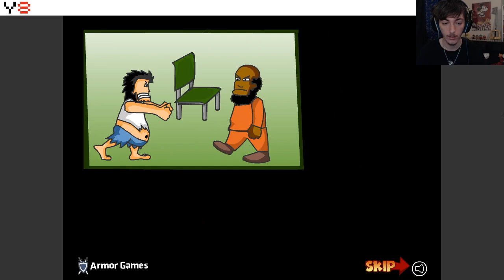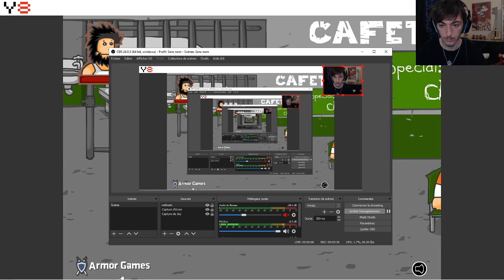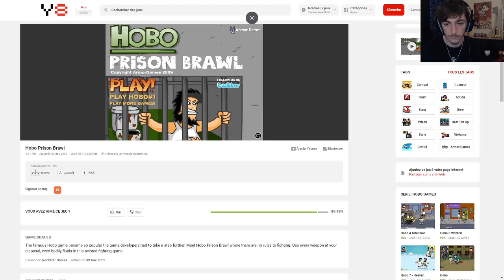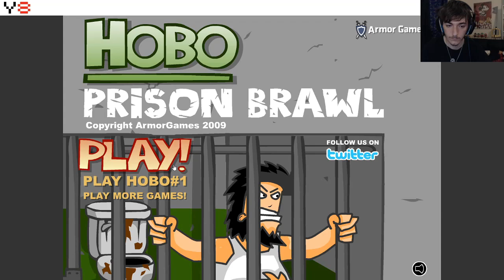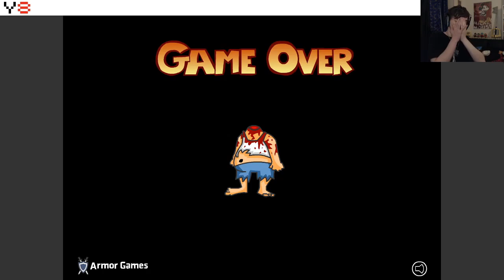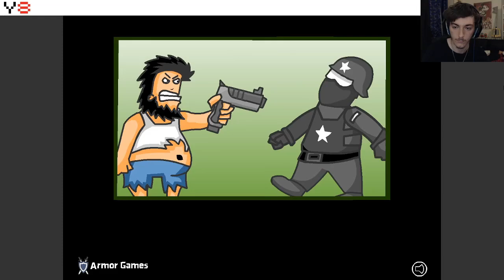ASMR FRANCAIS - Je m'évade de prison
Liste de matériels pour la chaine

Ce soir vidéo Gaming sur la suite de Hobo !

Bonne détente  ;)

N'hésitez pas à laisser un commentaire et un pouce bleu et enfin vous pouvez partager la video pour m'aider merci et bonne nuit
(^ᴗ^)